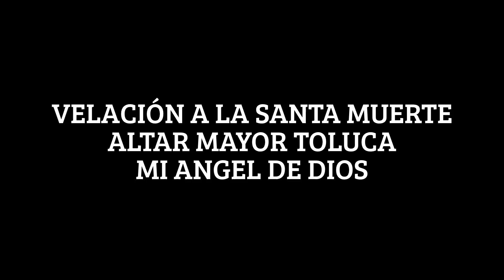VELACIÓN A LA SANTA MUERTE ALTAR MAYOR TOLUCA